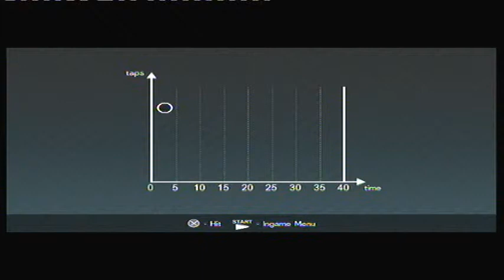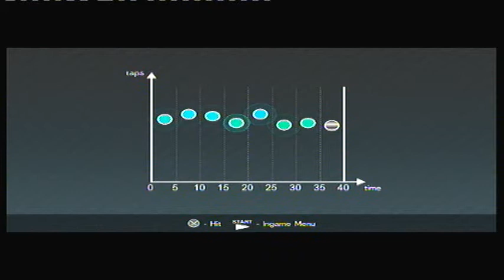Test Yourself Dazzle Record test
A test of the Dazzle DVC 100
The game is called Test Yourself
I am playing on a PS3